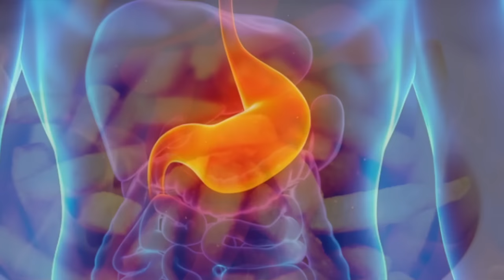Horóscopo Chino: El Año del Gallo de Fuego - El Tigre